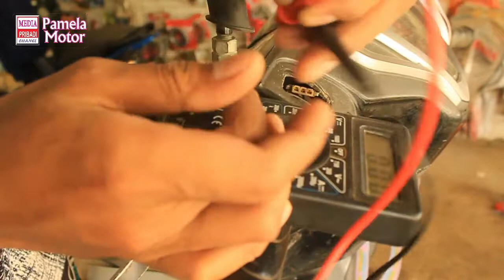cara mudah analisa lampu depan vario 125 tak nyala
sekilas info cara mudah menganalisa lampu depan vario tak menyala...☺.banyak faktor penyebab lampu tak menyala..bisa dari bohlam putus,fiting lampu rusak,jalur kabel tak tersambung dengan baik bahkan soketpun bisa menjadi penyebab lampu tak nyala...seperti kejadian di vidio yang pribadi buat. yaitu saklar lampu rusak pada akhirnya lampu tak menyala. semoga bermanfaat..

istagram 👉 @pamela_motor
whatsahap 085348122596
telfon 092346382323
google maps petilasan motor